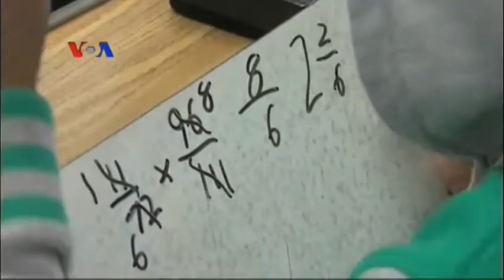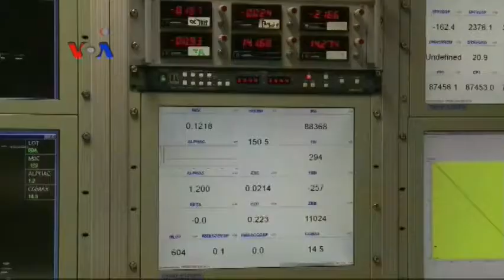Mainan Bisa Mendorong Anak Perempuan Tekuni STEM - Laporan VOA 14 Januari 2015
Jenis mainan yang dibelikan orangtua bagi anaknya ternyata bisa mendorong anak-anak untuk menekuni bidang tertentu. Misalnya Goldie Blox yang merangsang kreativitas dan kemampuan spasial anak bisa mendorong anak-anak perempuan untuk mempelajari Sains, Teknologi, Engineering dan Matematika (STEM).